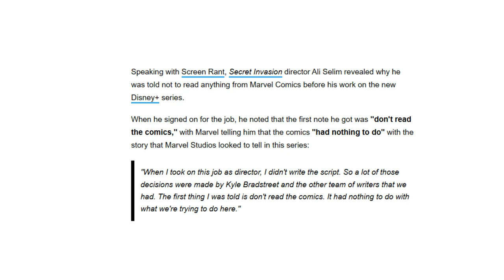The Underwhelming Start of Secret Invasion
Secret Invasion has had a poor start and I don't expect it to get any better.

Check me and my books out on Amazon